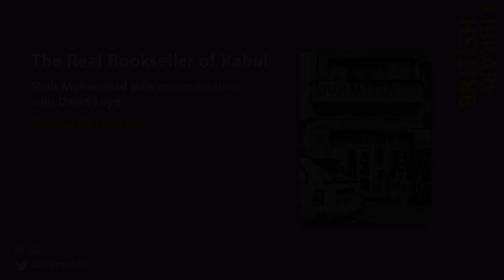The Real Bookseller of Kabul: Shah Muhammad Rais in conversation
Shah Muhammed Rais opened his world-famous bookshop in Kabul, Afghanistan in 1974 and the vast collection and rare publications it housed made it a focal point of the cultural life of the city.

In 2002 it was written of in Åsne Seierstad’s international best-seller The Bookseller of Kabul, bringing global attention to Rais and his shop. He has since argued that the book made his family's life unsafe in Afghanistan and he published his own version of the story, Once upon a time there was a bookseller in Kabul.

Despite multiple changes of regime and constant challenges, the shop remains open to this day. ‘The life of my bookshop spans the life of Afghanistan’ Rais says, ‘from a modern country to its present state.’ However, following the fall of Kabul last year he is now a refugee in London.

At this unique event Shah Muhammad Rais talks to David Loyn about his life, his love of books and of his country.

David Loyn is an author, former award-winning BBC foreign correspondent and Visiting Senior Fellow in the Department of War Studies at King’s College, London. He has worked in Afghanistan on several projects, including a year as an advisor for President Ashraf Ghani. His third book, The Long War – the Inside Story of America and Afghanistan since 9/11 was published in 2021. He is also the author of Frontline – Reporting from the World’s Deadliest Places, shortlisted for the Orwell Prize, and Butcher and Bolt – Two Hundred Years of Foreign Engagement in Afghanistan.